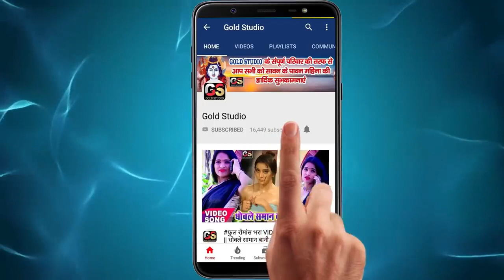#^Video New Song ^Goa Me Jaake Gora Gail Badu#@@